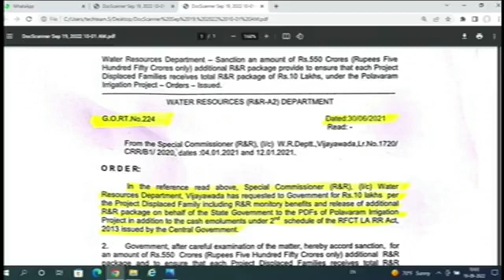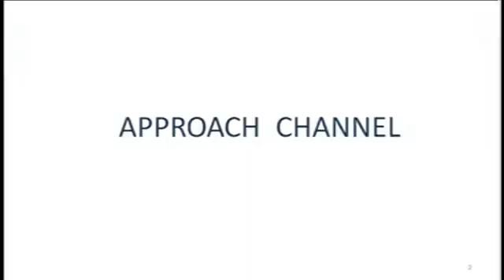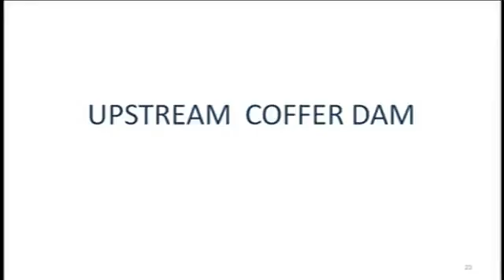19 September 2022(2)